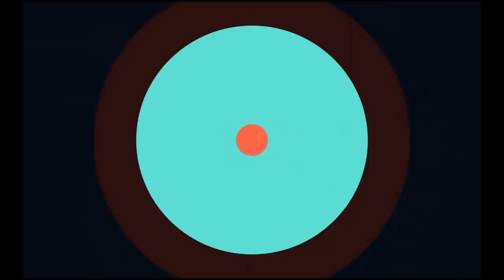P54- Holding Baby Lori With The Chest Make Her Warm and Sleeping| Try My Best To Make Her Sleep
If you Like and want to see more Upload videos